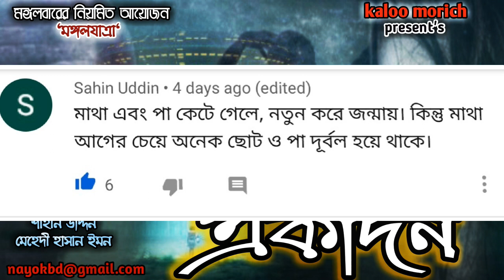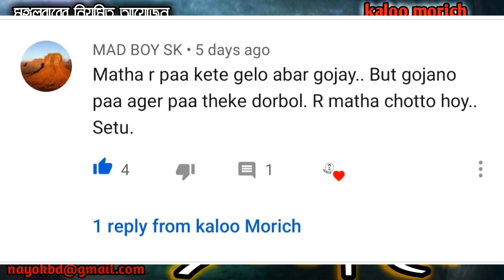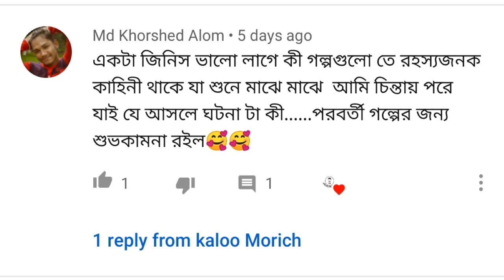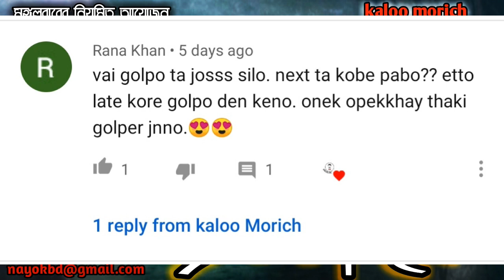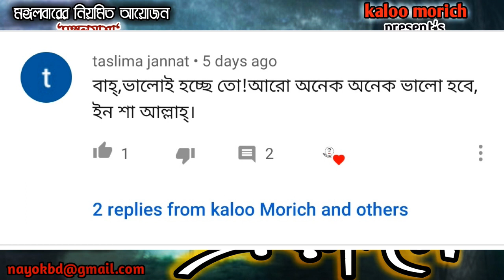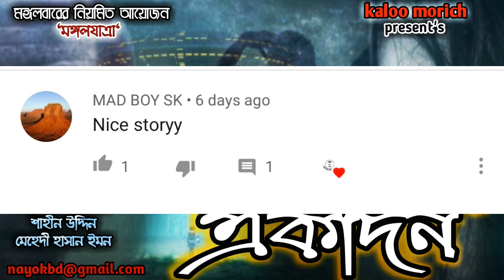SundaySuspense। Kuddus er ekdin। Humayon Ahmed। কুদ্দুসের একদিন । midnight horror station। audio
নতুন নতুন গল্প শুনতে আমাদের সঙ্গেই থাকুন।
আপনাদের সহযোগীতা ছাড়া এই মহৎ কাজটি অসম্পূর্ণ। ধন্যবাদ পাশে থাকার জন্যে।

What you want ? You can find everything in one channel .